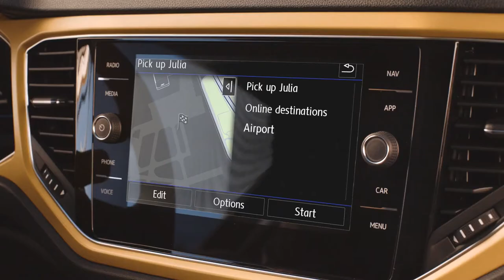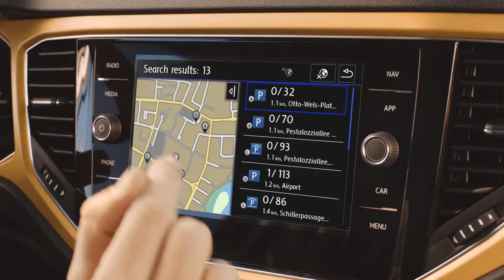2018 NEW Volkswagen T-Roc featuring Car Net Services Commercial